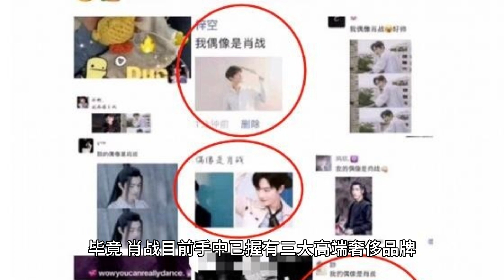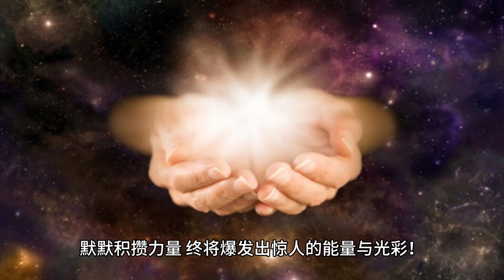YSL’s unusual treatment for Xiao Zhan is the world’s first Chinese male spokesperson to rewrite the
It's really interesting to note that Tsingtao Beer officially announced Xiao Zhan as its spokesperson on June 15th, and on July 16th, exactly one month later, the high-end brand YSL followed suit and officially unveiled its spokesperson. By this reckoning, the time interval between the two brands' official spokesperson announcements was exactly one full month.

While we're not talking about the buzz surrounding the drama Jade Bone Remote, Xiao Zhan's personal attention has remained high while he's yet to announce new cast members and endorsements. For example, whether it's the leisurely figure of him going out for a walk or shopping at the supermarket, or the few pictures of scenery he shares on social media platforms, or even the silhouette of him working out at the gym, all of them can quickly become hot topics on the internet. From this, we can see that the fan base and traffic effect that Xiao Zhan has is so huge. It is because of this extraordinary popularity and heat that many famous brands have chosen to work with him to expand their brand influence and promote their marketing strategies.

So far, Xiao Zhan has successfully cooperated with 9 famous brands in this year, which is a remarkable achievement. As we all know, the current market environment is full of challenges, and any success is never easy, nor can it be achieved overnight. However, Xiao Zhan has demonstrated strong determination and perseverance, and in the face of adversity, he has not flinched and has continued to push his business value to realize rapid growth in the face of headwinds. This is not a momentary outburst, but his long-term accumulation and hard work, gradually molding himself into a better person.

Many people have heard of the brand YSL Saint Laurent, and have even personally experienced many of its products. The news about Xiao Zhan's cooperation with the brand was initially rumored on the Internet, and many people were skeptical at the time. After all, Xiao Zhan has three high-end luxury brands in his hands, and other skincare brand endorsement, if he chooses to join the same type of brand, is there not a potential conflict of competition?

In fact, this is not the case. According to the official information released by YSL St. Laurent, Xiao is the spokesperson for YSL's skincare line, not the full range of products. Nevertheless, we can still clearly feel that YSL attaches great importance to Xiao Zhan and treats him favorably, and the treatment he receives is very prestigious. What's more, Xiao is the world's first Chinese male spokesperson, which is unprecedented. This initiative can be said to break the industry norms, making Xiao Zhan a win-win situation in the field of skincare endorsement.

YSL Saint Laurent, as a highly acclaimed top luxury brand in France, has a large and loyal fan base around the world, and after more than 60 years of glorious history, its excellent quality and unique style has won wide acclaim. The esteemed brand belongs to the Kering Group, one of the three giants of the global luxury industry. It is worth mentioning that Gucci, which is endorsed by the famous artist Xiao Zhan, also belongs to the Kering Group, further demonstrating the strong strength and extensive influence of the Kering Group in the field of luxury goods.

In addition to its unparalleled strength, the YSL brand has also been favored by European royalty and is highly respected as an imperial brand. Therefore, in the existing classification of luxury goods, YSL is regarded as one of the “eight red-blooded” luxury brands, and its status is self-evident.

With regard to skincare products, the traditional view is that they should be endorsed by famous female artists to emphasize the effectiveness of the products. However, this stereotype has long been challenged and broken in the fashion and luxury industry. It is worth noting that YSL has chosen Xiao Zhan as the world's first Chinese male spokesperson for its skincare line, a move that undoubtedly demonstrates its high standards and unique vision.

While many people tend to think of YSL Saint Laurent skincare and NARS as the same brand, they are in fact two very different brands, focusing on skincare and makeup respectively, and are not in conflict with each other. While the two brands may be similar in some ways, it's worth noting that when YSL St. Laurent Skincare chose Xiao Zhan as its spokesperson, it didn't miss out on this excellent opportunity to collaborate with him just because he was a competitor. This precisely highlights Xiao Zhan's unique charm and extraordinary value.

YSL St. Laurent has the courage to break with the old and establish the new in the industry. Whether it was a competitive situation or a win-win cooperation, the core of YSL St. Laurent has always been to accurately select spokespersons that fit the brand's philosophy. It is this wise move that has successfully opened a new chapter in the market. This is also proven by the fac